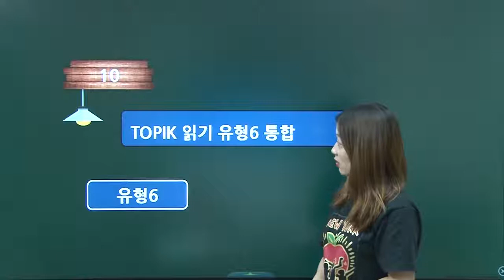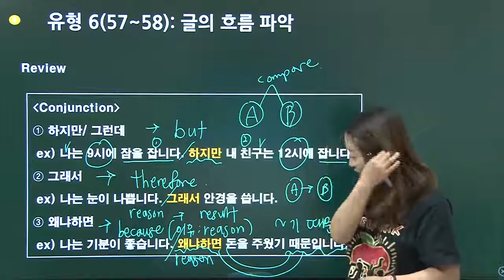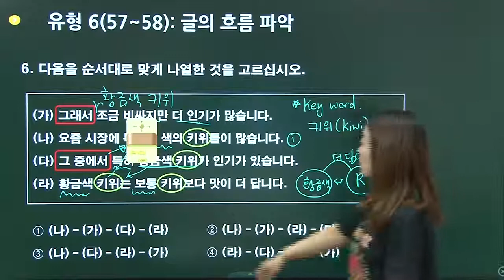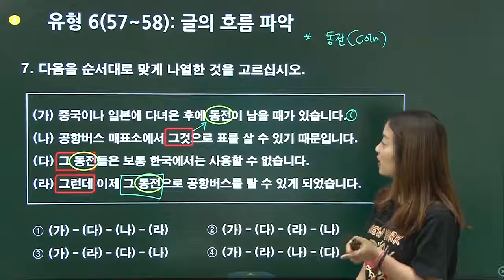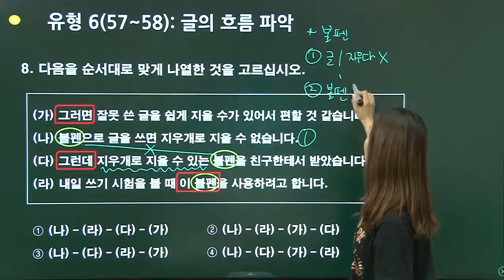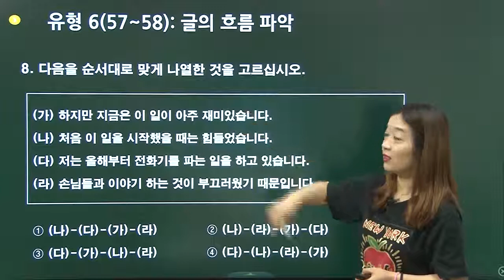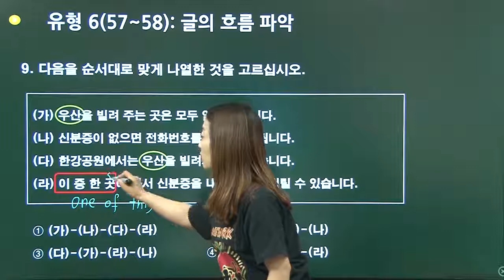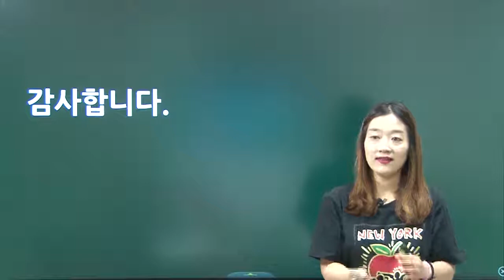KOREAN-TOPIK 1-Vietsub-Lession 11